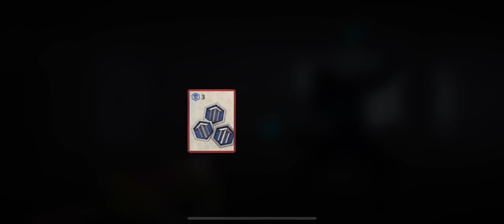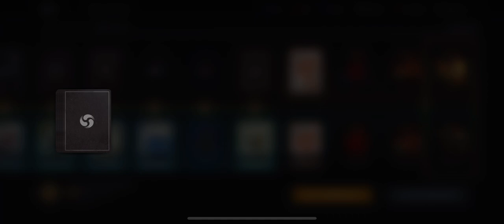Serial Killar👘Adept-II Hard completed🥋Prison Break Event-02🪭King of Spirant Champion💪🏽sf3